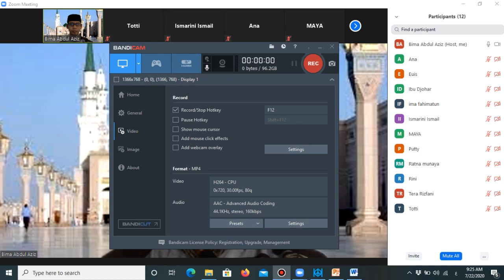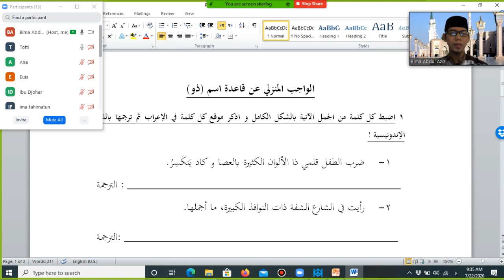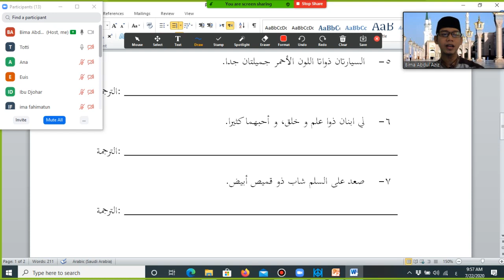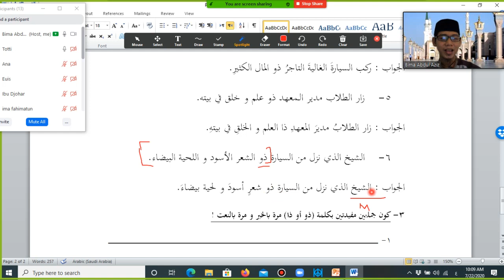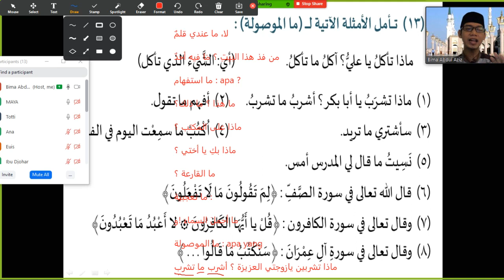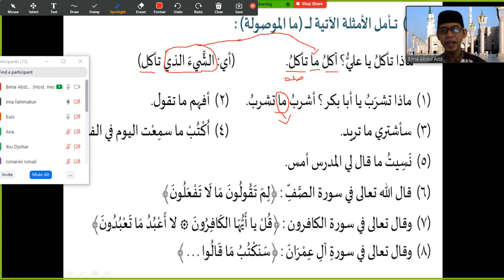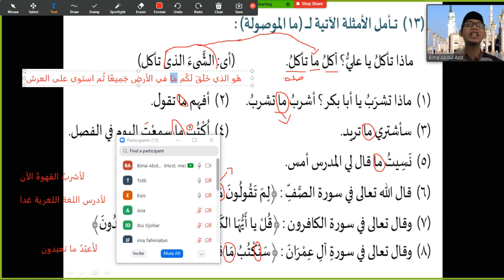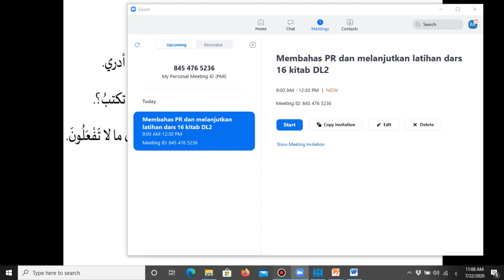Membahas PR (ذو) dan Kiadah kata (ما) dars 16 DL2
Kajian bahasa Arab online ummahat kelas TPC rabu pagi.